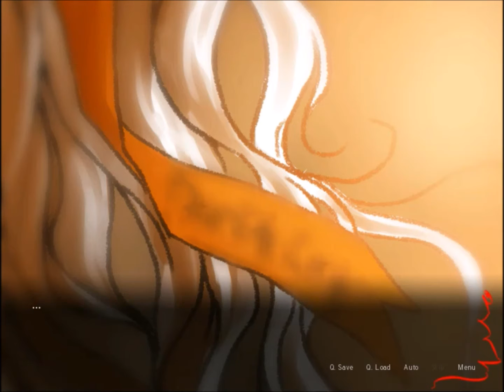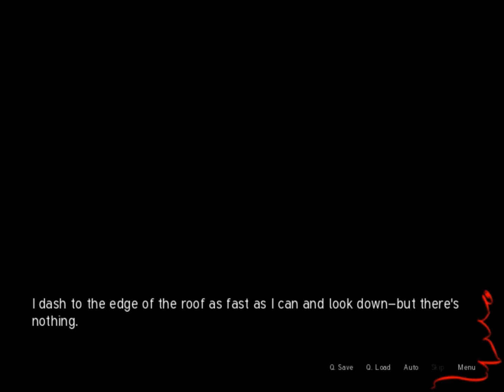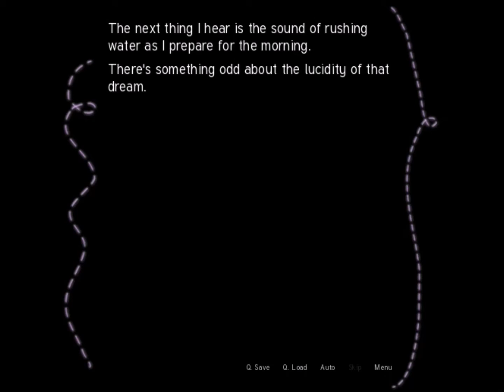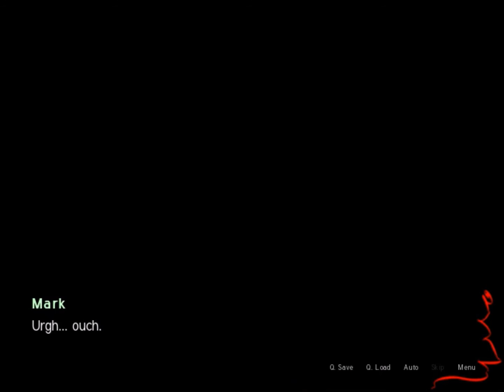Sepia Tears-Playthrough-Part 3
Rin is so adorable.